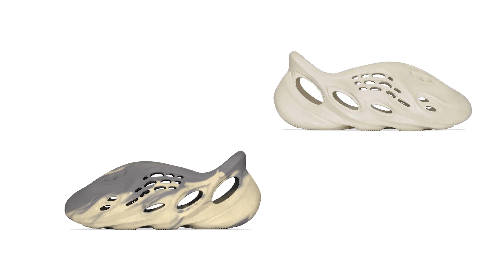¡Lanzamientos de YEEZY para Marzo 2021! |UNA LOCURA!!!! | Serán los mejores lanzamientos de Yeezy?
ESTOS LANZAMIENTOS SON UNA LOCURA!
Que tal gente , en el video vamos a ver los Próximos lanzamientos de Adidas Yeezy durante este mes de Marzo del 2021!!!
Espero disfruten del video!!!
*ESTE VIDEO ESTA TOTALMENTE ACTUALIZADO 04/03/2021*
Este año Adidas Yeezy esta manteniendo la información de sus lanzamientos muy en privado , pero gracias a YEEZY MAFIA que puedo filtrar los pares que saldrían durante este mes de marzo.
El video fue grabado el mismo día de la filtración, en donde también se mostro otros pares que se vendrán en los meses posteriores.